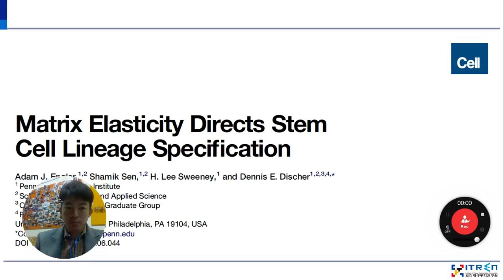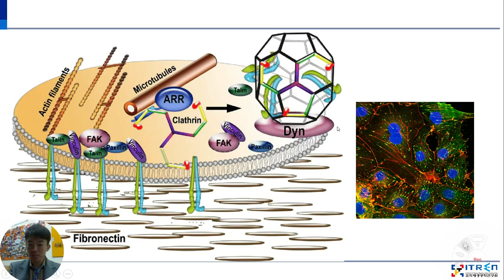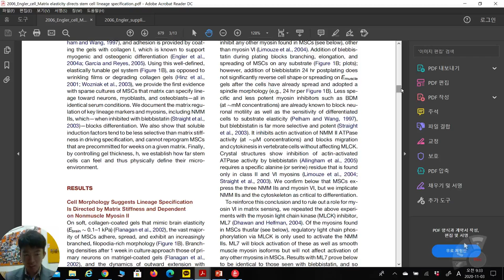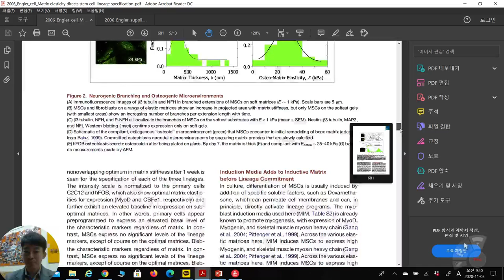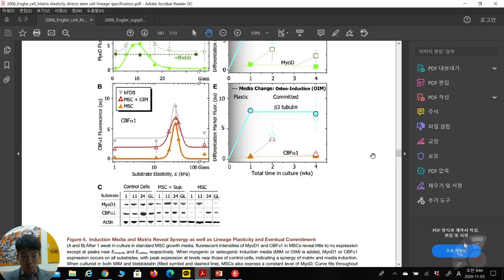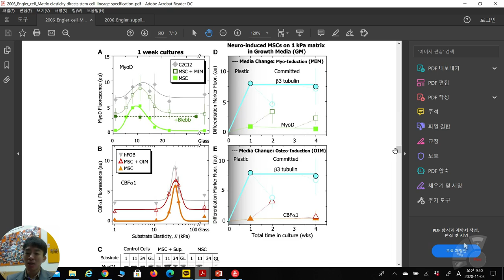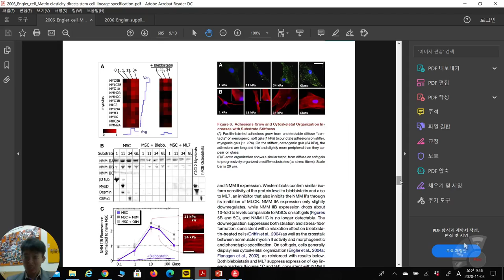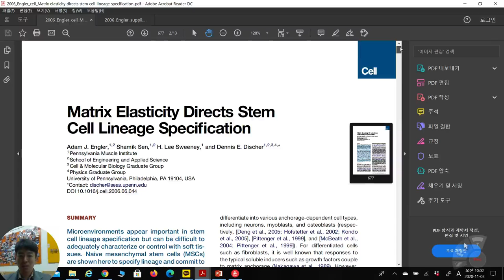생체재료학개론9주차 예과2학년 2022년 2학기 단국대학교 치의예과 (Cell stiffness 논문 강독2)